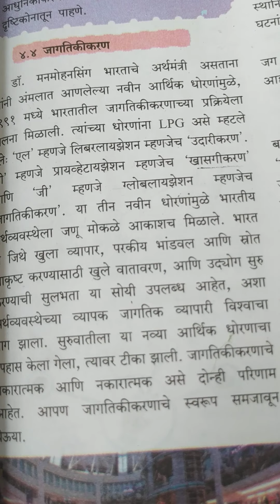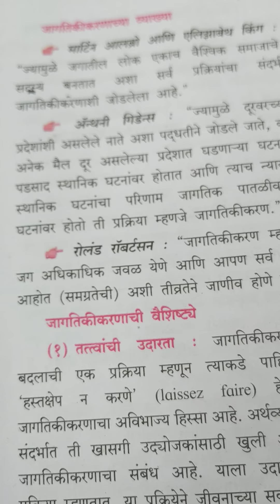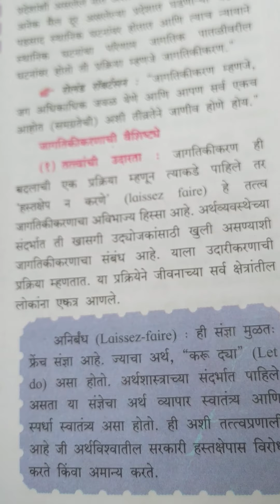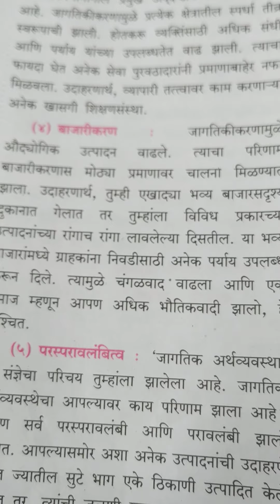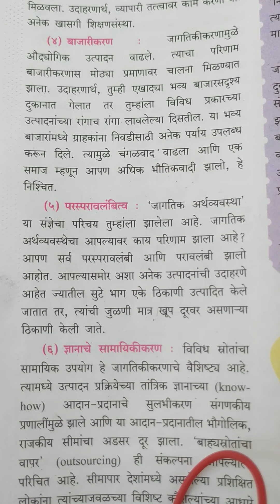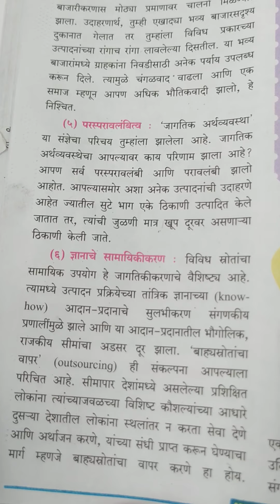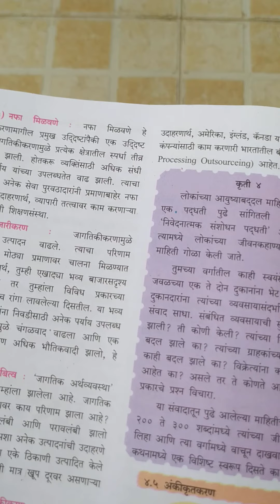J u kumbhar (subject-sociology)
Topic-4 , part 4.4 Globalisation /जागतिकीकरण